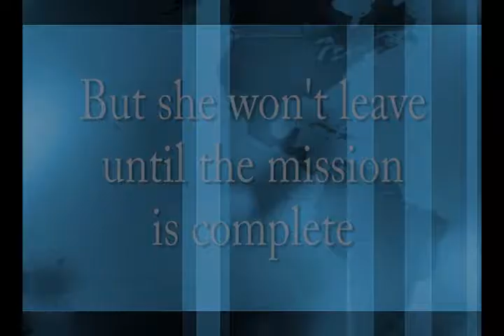Heat Seeker by Lucy Monroe Book Trailer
Former Marine special forces, Kadin Marks' team is hired to rescue government agent Rachel Gannon. His one true thing. Past and present are on a collision course that will explode with passion, old betrayals and current promises laced with rocking adventure and hot sex. Heat Seeker by Lucy Monroe book trailer. Romance